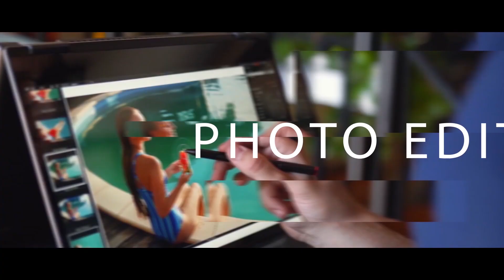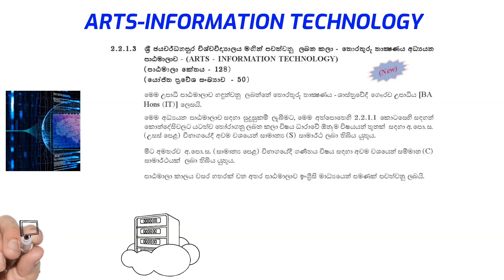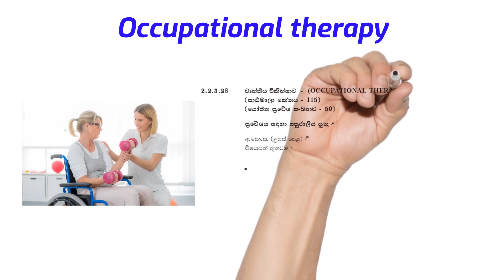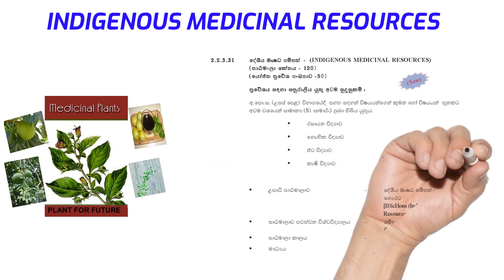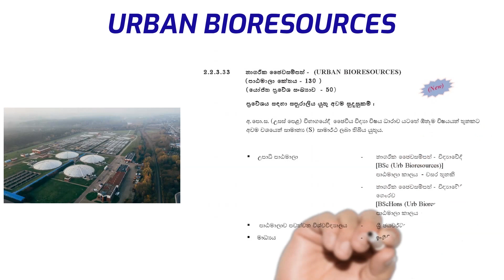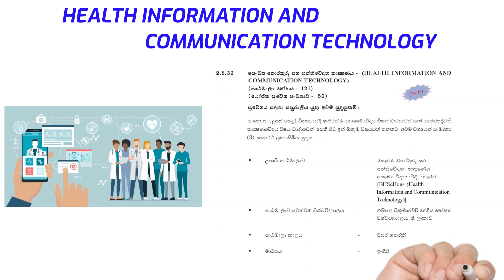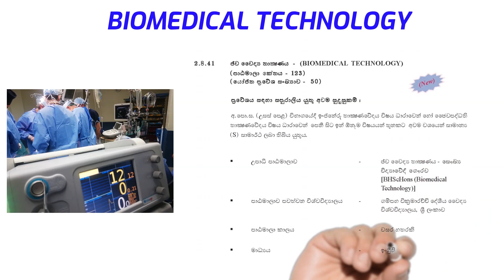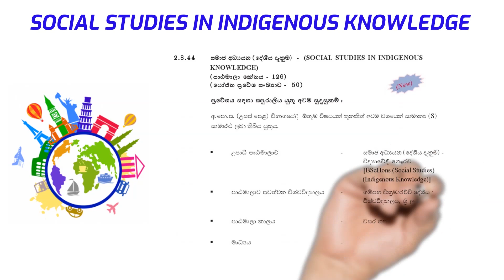16 New Degrees in Sri Lankans University (Campus Potha 2021)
16 New Degrees in Sri Lankans University (Campus Potha 2021)

ජිවිතය දිනන්න campus යන නංගිලා මල්ලිලා සදහා

🌟Timeline ⏳ of 16 new degrees
01:30 Art-information technology
02.12 Accounting Information systems
02:55 occupational therapy
03:33 Optometry
04:07 Applied chemistry
04:30 Indigenous medicinal resources
05:00Aquatic Bioresources
05:44 Urban bioresources
06:21 Artificial intelligence
07:10 Electronic and computer science
07:58 Health information and communication technology
08:33 Health tourism and hospitality management
09:04 Biomedical technology
09:37 Indigenous pharmaceutical technology
10:11 Yoga and parapsychology
10:40 Social studies in indigenous